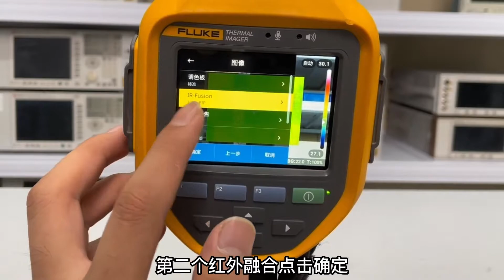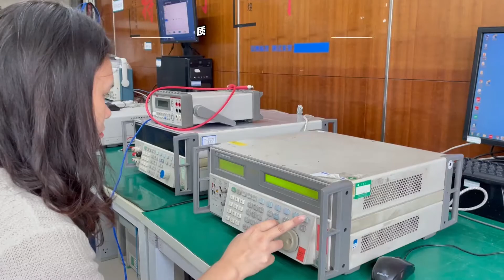How to set the thermal imager screen ratio to full screen? Teaching is here!